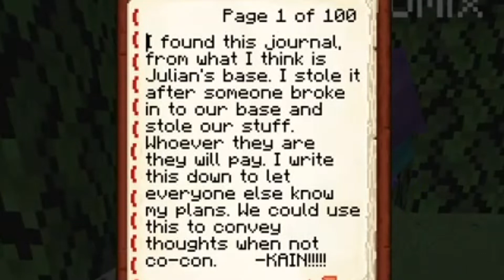Chapter 6: Awaken The Inside (J.A. SMP)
Mates:
🐶 Newton ()